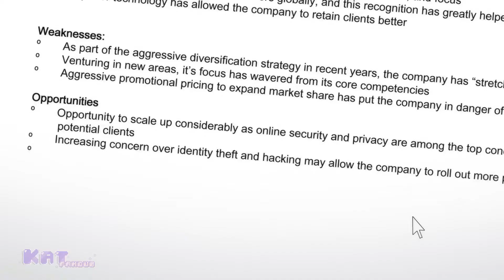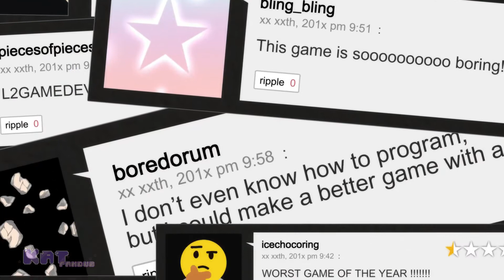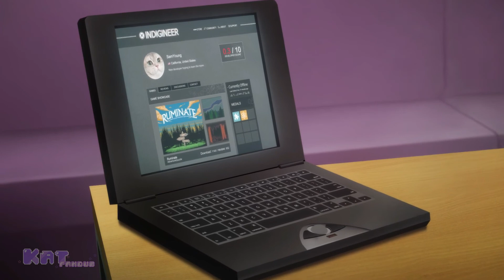Let's Play | Episodio 3 | Doblaje latino (fandub) | Corto Animado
Let's Play - WEBTOON 🤗

Creadora del Webtoon :  Leeanne Krecic

Sinopsis:
"Let's Play" nos cuenta la historia de Sam, una chica que es amante de los videojuegos y prefiere encontrarse frente a una computadora que juntarse con personas de carne y hueso. Sam ha estado trabajando arduamente en su videojuego y cuando finalmente logra presentarlo al mundo una crítica totalmente destructiva cae sobre ella haciendo que su mundo se venga abajo. Y para colmo, la persona que ha realizado dicha crítica, es su nuevo y atractivo vecino. ¡¿Por qué?!

☕💙☕¿Vamos por un café?💙☕💙
Si deseas apoyar nuestros proyectos y ayudarnos a mejorar la calidad de audio y video, así como obtener permisos para doblar más contenido...

Les agradeceré mucho ayudarme a cumplir el sueño de darle voz a personajes de películas, series y videojuegos oficialmente. Fighting!
El material audiovisual que se muestra a continuación, fue desarrollado única y exclusivamente para fines formativos y de entretenimiento. Todos los derecho le pertenecen a sus respectivos autores. Fandub hecho por fans y para fans, sin NINGUNA finalidad de lucro. !